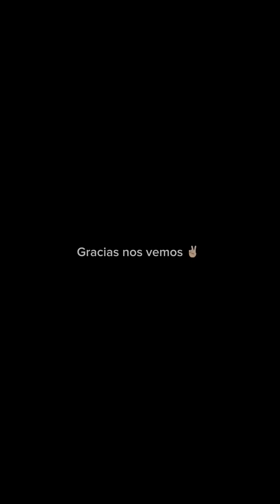Mini blog mi mañana día/lunes🫶🏻rutina